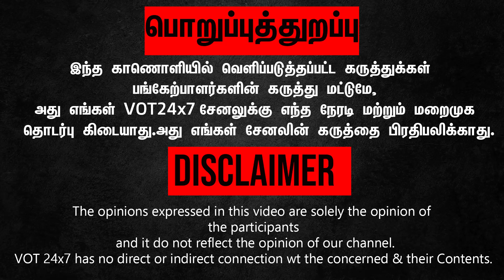விஜய் சேதுபதி என்னுடைய நண்பன்! அவன மாறி யாரும் இல்லை! - Rk Suresh உருக்கமான பேச்சு!